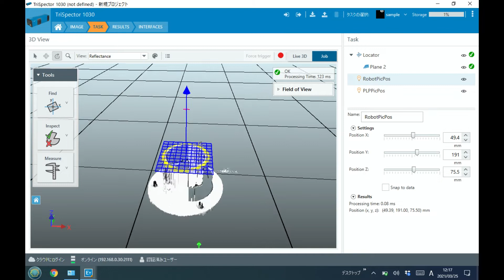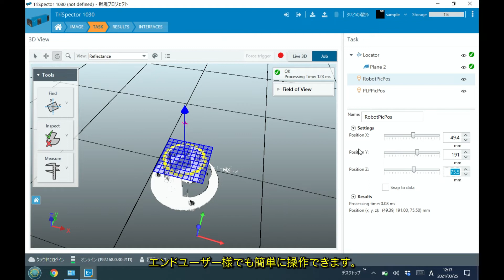PLP1000+UR | SICK Sensor Intelligence.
2022 年の Universal Robots SIerイベントでの PLP1000 のデモンストレーション。
日本語字幕。